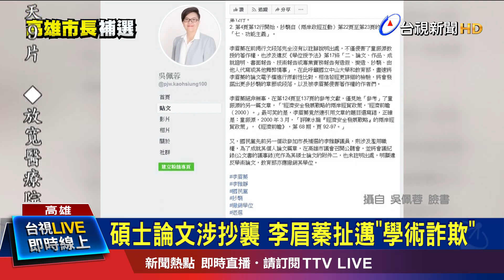"幫爸爸拉票" 陳其邁看板加入"陳小米"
高雄市長補選戰，民進黨候選人陳其邁，在仁武鳥松等四地區的後援會，正式成立，同一天也掛出第一幅看板，請來自家愛貓"陳小米"當主角，搶攻年輕選票，而對手李眉蓁，團隊再添新戰力，已故議長許崑源的女兒，加入輔選；只不過，李眉蓁當年碩士論文，被曾參選高雄立委的吳佩蓉點名，涉嫌抄襲，本人雖致歉可能有些註腳沒標註清楚，但也不忘扯出陳其邁、蔡英文都曾陷入論文風暴中